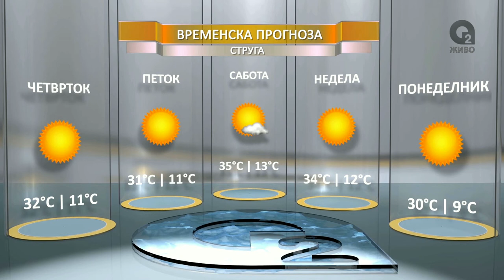O2 Dnevnik 01 07 2016